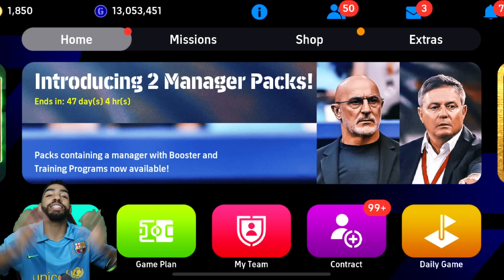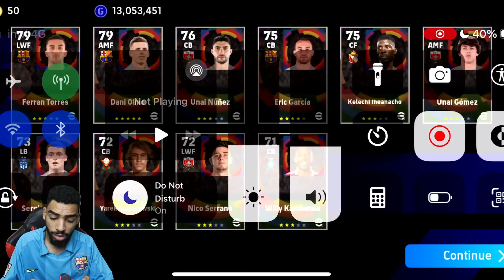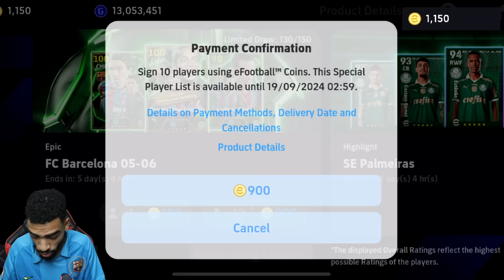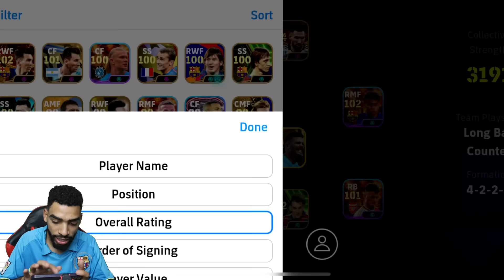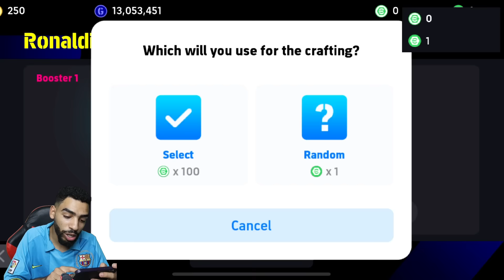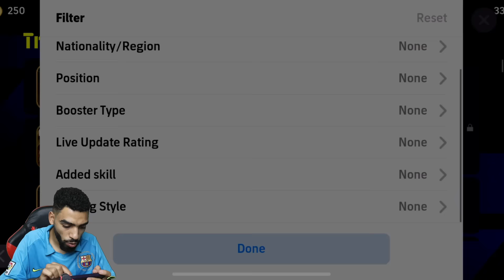NEW RONALDINHO 104 PACK OPENING + GAMEPLAY 🔥 FIRST PACK OPENING IN EFOOTBALL 25 MOBILE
THE FISRT PACK OPENING IN EFOOTBALL 25 MOBILE 🥶 RONALDINHO 104 RATED GAMEPLAY REVIEW